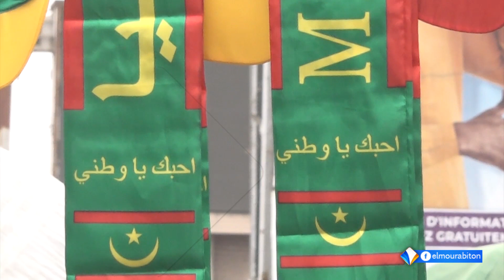كيف يرى المواطنون الاحتفال بالذكرى ال63 لعيد الاستقلال الوطني في ظل استمرار الع.دوان على غ.زة؟_تقرير